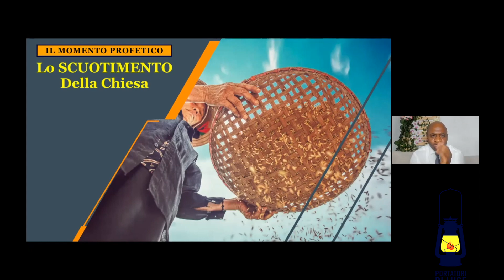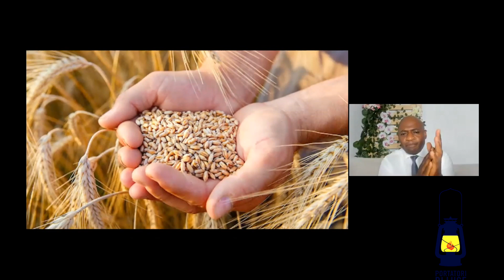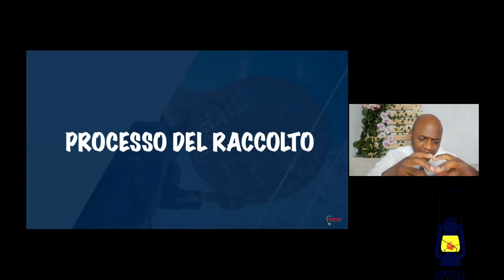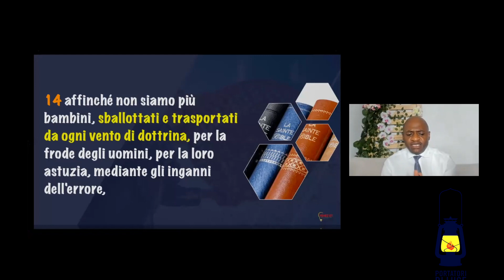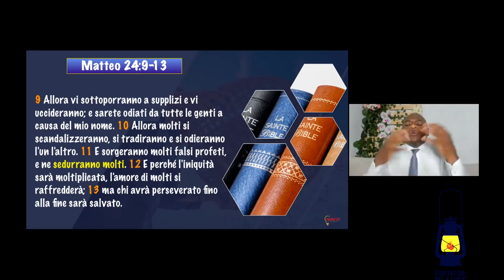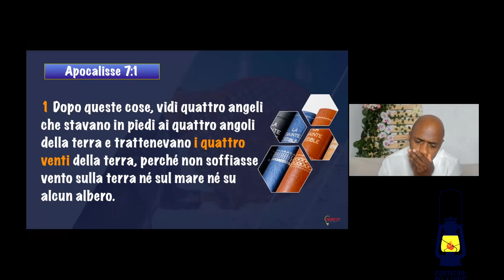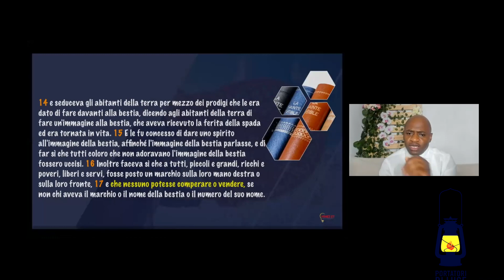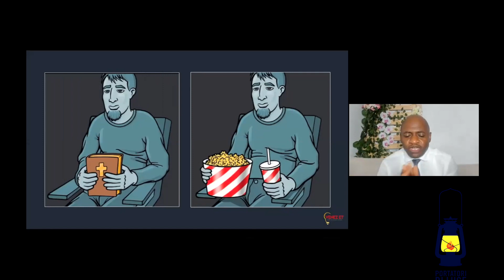Lo Scuotimento della Chiesa